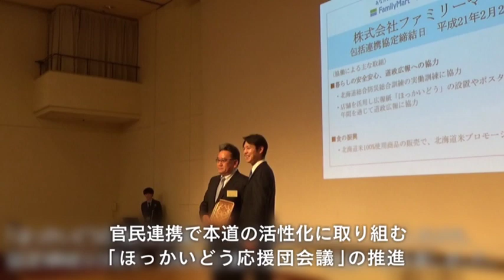2019 北海道知事 鈴木直道政経セミナー オープニング画像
２０１９年１２月１９日（木）に開催された北海道知事　鈴木直道政経セミナーオープニング動画です。